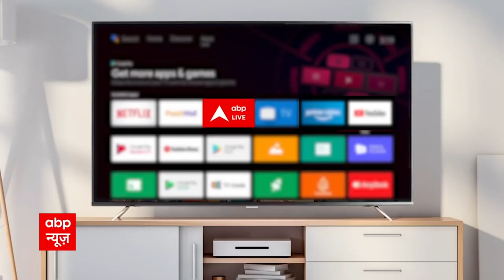Al-Zawahiri की मौत के पीछे पाकिस्तान का हाथ- सूत्र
अमेरिका (US) ने अफगानिस्तान (Afghanistan) में आतंकवाद विरोधी अभियान (Counter-Terrorism Operation) में अल-कायदा (Al-Qaeda) के चीफ अयमान अल-जवाहिरी (Ayman al-Zawahiri) को मार गिराया है. राष्ट्रपति जो बाइडेन (Joe Biden) ने इसकी पुष्टि की है. अधिकारियों ने कहा कि जवाहिरी एक सुरक्षित घर की बालकनी (Balcony) में थे जब ड्रोन (Drone) ने उस पर दो मिसाइलें (Missiles) दागीं. उन्होंने कहा कि मौके पर परिवार के अन्य सदस्य मौजूद थे, लेकिन उन्हें कोई नुकसान नहीं हुआ और केवल जवाहिरी मारा गया.